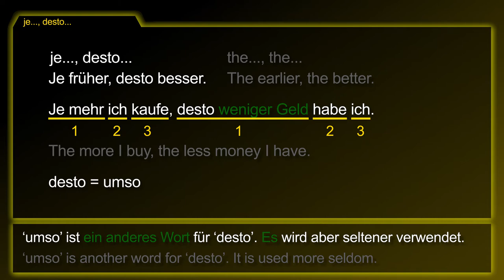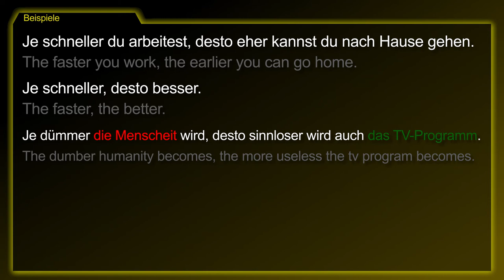Grammar: The..., the... [Je..., desto...] － German to Die from!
The German topic [Je..., desto... / The..., the...] summarized!

‘je..., desto...’ is used to build a comparative clause.
The comparative of the adjectives is needed.
Side clause (’je’): Verb on position 3. Main clause (’desto’): Verb on position 2.
Like in the previous sentence, verbs can also be omitted.
‘umso’ is another word for ‘desto’. It is used more seldom.

- The sooner, the better.
- The more I buy, the less money I have.

1. The faster you work, the earlier you can go home.
2. The faster, the better.
3. The dumber humanity becomes, the more useless the tv program becomes.
4. The greener the landscape, the fresher the air.
5. The more often you study German, the faster you improve.

[je desto, je schneller, desto besser]